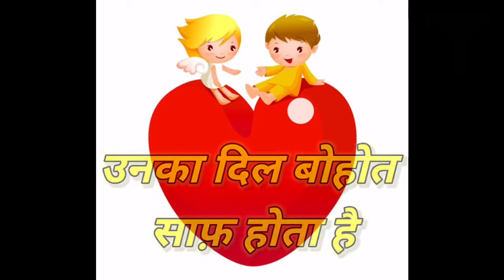T Naam wale log kaise hotey hai status.